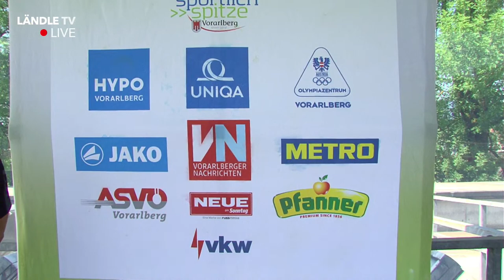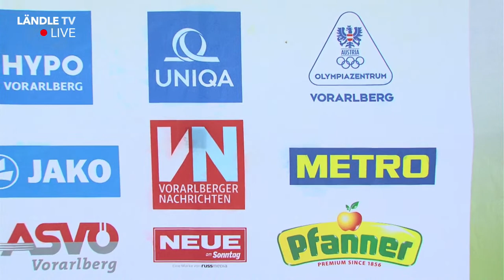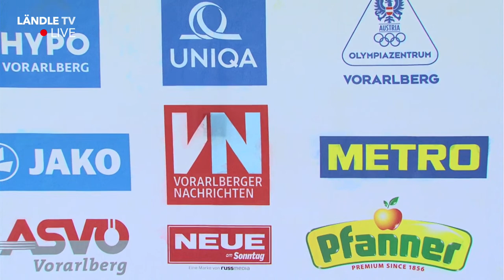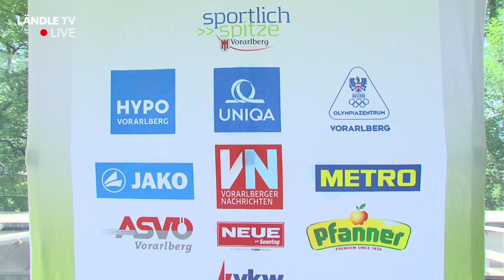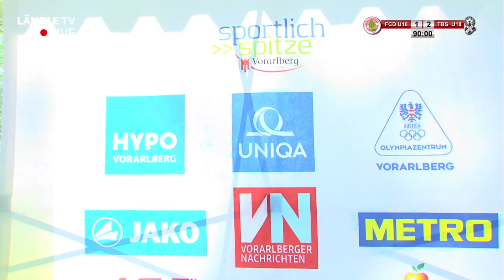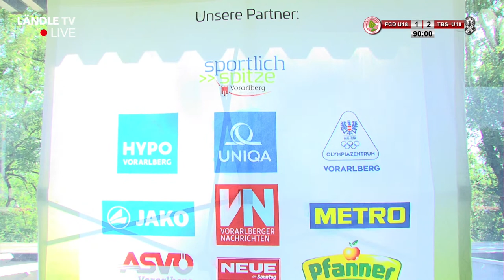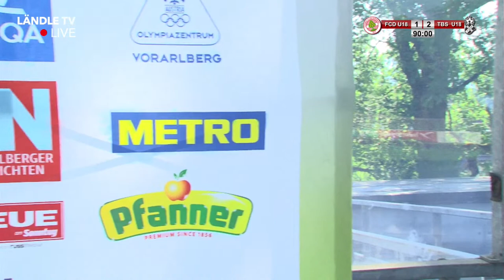VFV-ASVÖ-Nachwuchsfinaltag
FC Dornbirn U14vs Emma & Eugen DSV U14
FC Dornbirn U16vs SPG Kumma U16
Team Bodensee U18 vs FC Dornbirn U18
mit Ehrung der Gruppensieger